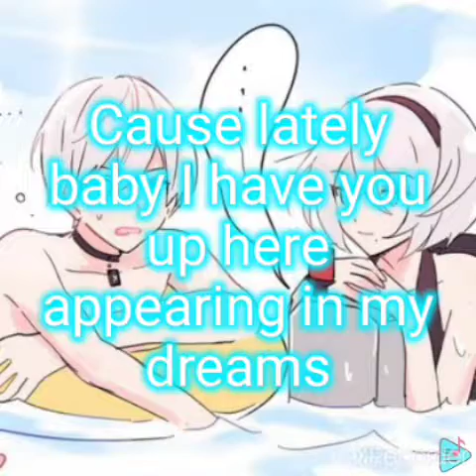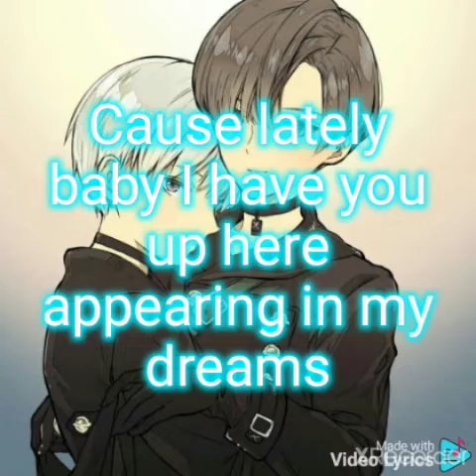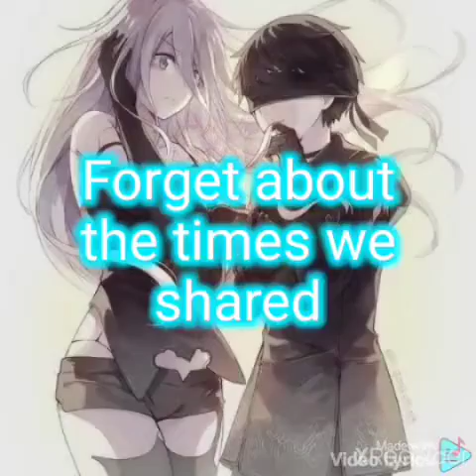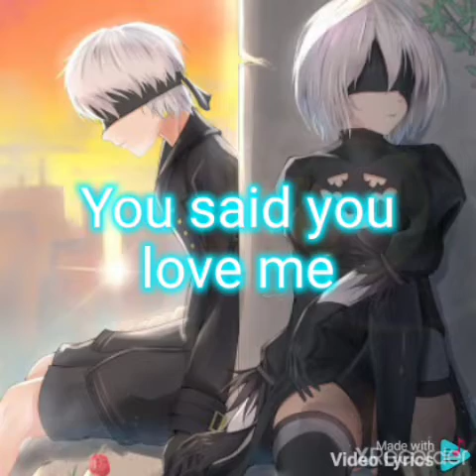John Cedrick (Lyrics)..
Lyrics:
It's been a year and I don't know how many months now
Sitting here looking at the photos of what used to be
Our memories
You used to be
The motivation
I don't know how it just doesn't make any sense to me
Cause lately baby I have you up here appearing in my dreams
I thought I was over it
But I guess it's still deep inside of me
They say
I'm a heartbreaker
But the fact is I'm a truly heart broken..
Everyday
Every night
One day I'll find the pieces to my broken heart..

Forget about the memories
Memories
Memories
Forget about the times
You said you love me
Maybe in time
You'll disappear from my mind
I'm sick of tossing and turning and night
With these echo in My head
Memories
Memories
Memories
Memories
Memories
Memories

Forget about the times we shared
How much I cared
I gotta get around these echo's In my head
They say
I'm a heartbreaker
Everyday
Every night
Memories
Memories
Maybe in time
Memories
Memories
Memories
Memories
Memories
Memories

Head
Echo
Echo
Echo
Echo in my head
Echo
Echo
Echo

Memories
Memories
Maybe in time
Memories
Memories
Memories
Memories
Memories
Memories